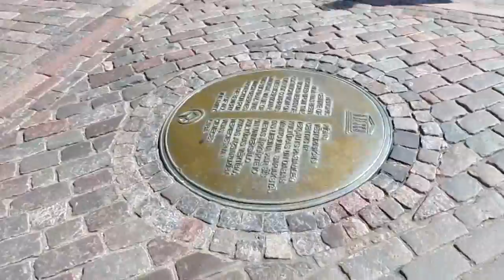Рига Домская площадь 2 мая 13 года